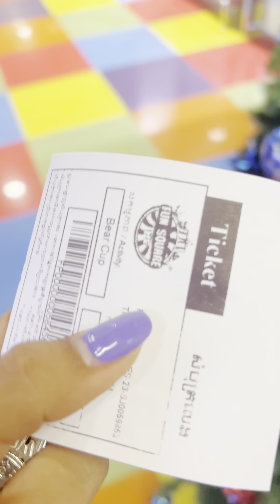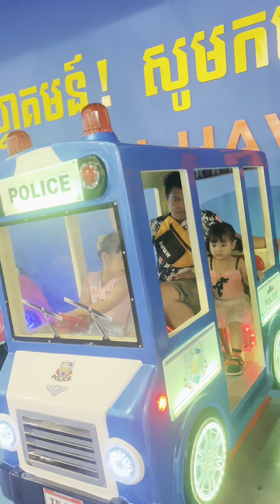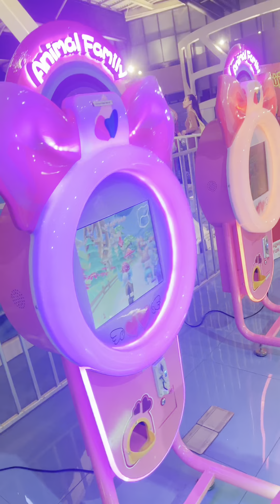មុខរីកណាស់មួយៗៗ funny youtube subscribe youtubevideos